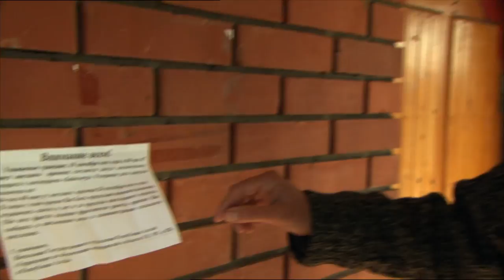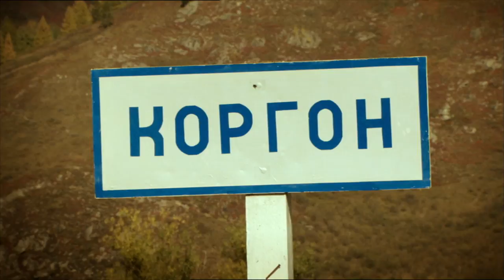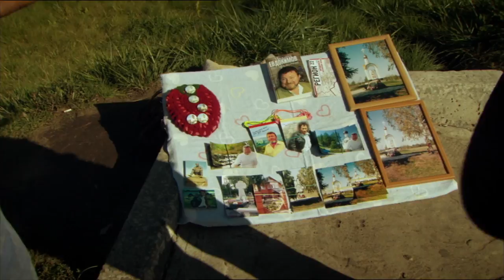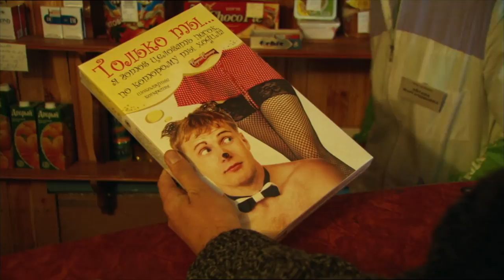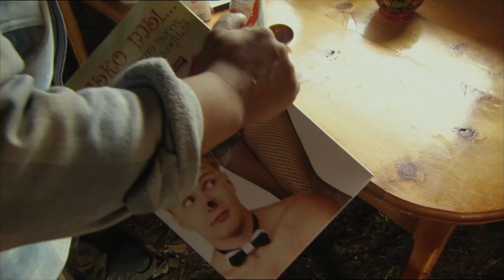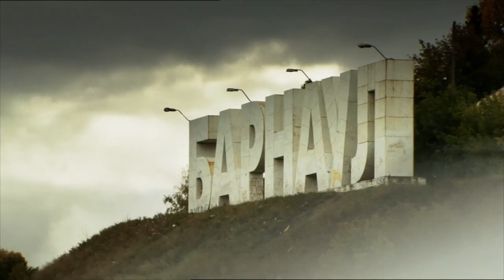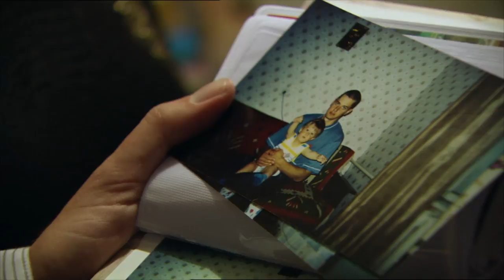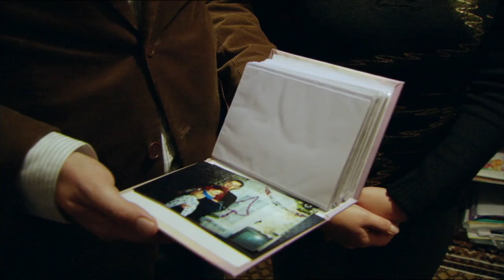Altai, where might makes right - From Moscow to Magadan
In this episode, we visit the Altai Mountains. The Altai mountains are a located in Central and East Asia, and are shared by Russia, China, Mongolia, and Kazakhstan. In the remote village of Korgon there is a lot of space waste that fell from the sky. Sometimes even on houses. The residents are left behind and the authorities refuse to hear anything about it, despite their responsibilities towards the citizens. In addition, Jelle visits a shaman who has to help him out of his cold feet in a traditional way.

Original title: Van Moskou tot Magadan - Altai, het recht van de sterkste

What's left of communism? How big are the differences between the poor and the rich? What is the influence of corruption? Is Russia a "young democracy" (as former Dutch prime minister Jan Peter Balkenende previously said)?Is it a "sovereign democracy" (according to Putin) or a "fascist regime" (as read in The Economist)? Jelle Brandt Corstius is looking for the topics that rule the life of ordinary Russians in Russia.

Presented by: Jelle Brandt Corstius